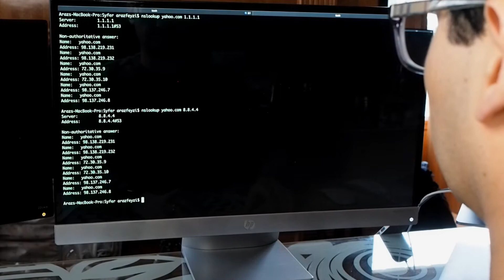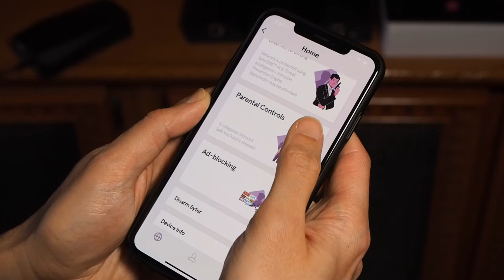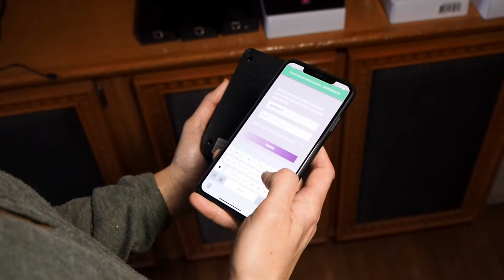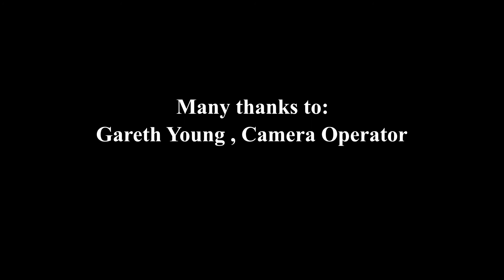Future Tech Episode #3: Interview with CEO and co-founder of Syfer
Future Tech - Pragmatic insights into the Future of Technology
Phil West explores a novel twist on a traditionally complicated topic of Internet security for the home. In this episode, Phil interviews Araz Feyzi, CEO of Syfer and discovers that we don't have to be technology experts to have best-in-class protection against hackers and malware for our families.
for more insights around technology and all of the Future Tech video episodes.